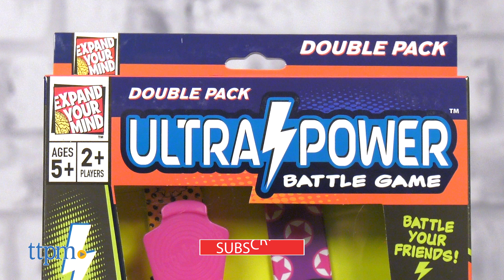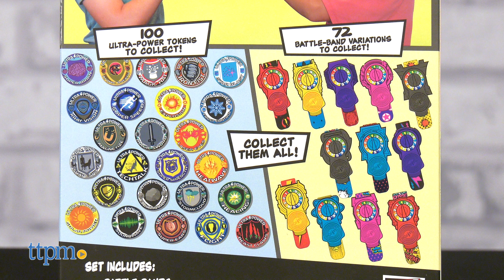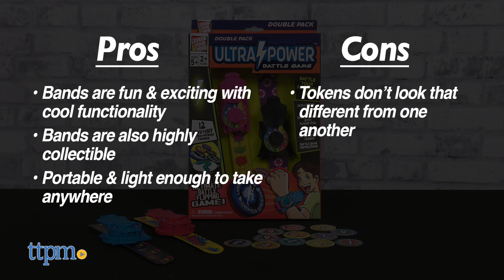Ultra Power Battle Game from Expand Your Mind Instructions + Review!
Looking to flip the script on the oldest game of chance? Today we're taking a look at Ultra Power Battle Game from Expand Your Mind. For full review and shopping info

Product Info: The idea is simple, best your opponent in a series of token flipping contests. Unlike a simple coin flip, the presentation here is ULTRA! Each pack contains two slap-bracelet battle bands with a power dial and token launcher, and 12 random ultra-power tokens.